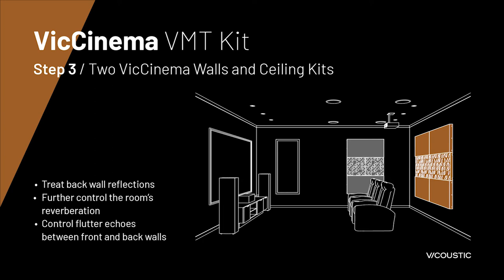VicCinema VMT Kit: a solution for Home Cinema Acoustics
Vicoustic developed VicCinema VMT Kit, a simple and effective acoustic kit designed to maximize the acoustic conditions of a Home Cinema, for the audience to experience the full enjoyment of the movie being played as the filmmakers intended.